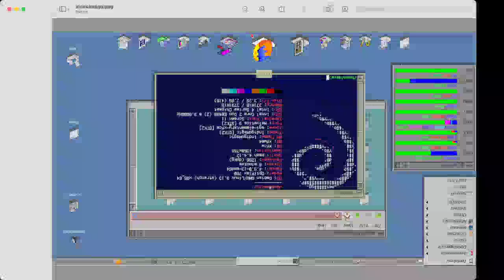debian xfce4 4dwm 2022 04 03 06 22 42 .mkv obs bitrate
Using the MacOS software Preview to tilt & rotate an image.